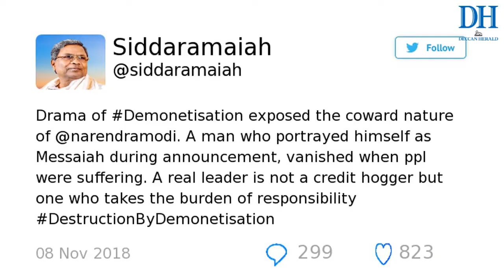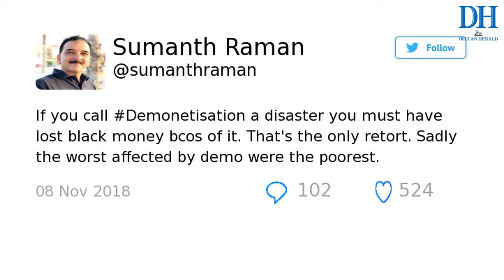Two years after demonetisation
The cash is back with vengeance, the economy is still in tatters, while the Reserve Bank of India (RBI) and the government are fighting for supremacy, two years since the demonetisation.